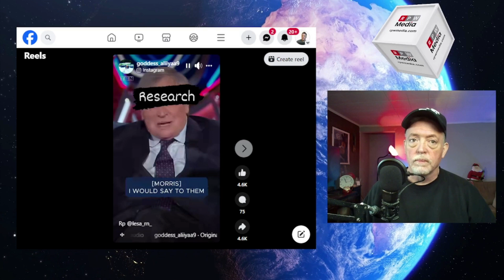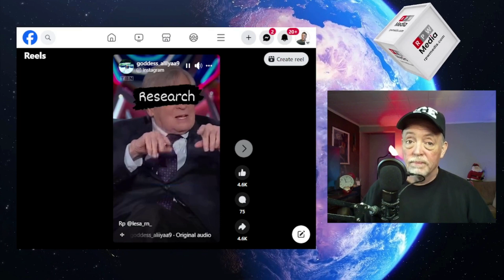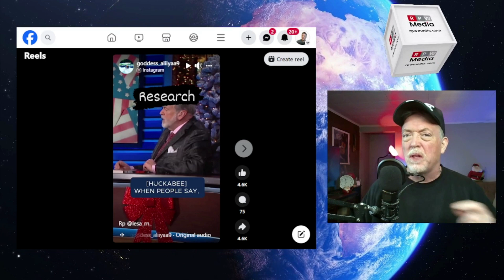Dick Morris on How Crooked Joe Biden Really Is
In this video, we show a recent clip of Morris talking with Governor Mike Huckabee about the corruption of President Joe Biden. He begins with the period _after_ Biden left the office of vice president.

Dick Morris is a prominent American political consultant, author, and commentator, known for his involvement in both Democratic and Republican politics. He was known for his triangulation strategy that helped Bill Clinton get reelected.

In the latter part of his career, specifically after he worked for the Clinton White House, he began to work exclusively for Republicans and conservatives.

No matter who he worked for, Morris always had a keen sense of the pulse of what was going on in the political arena of ideas.